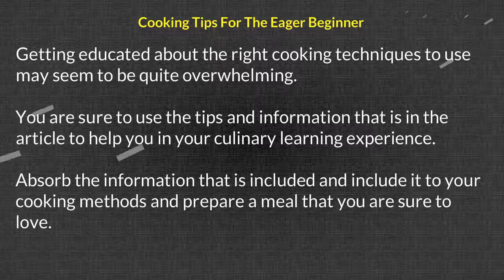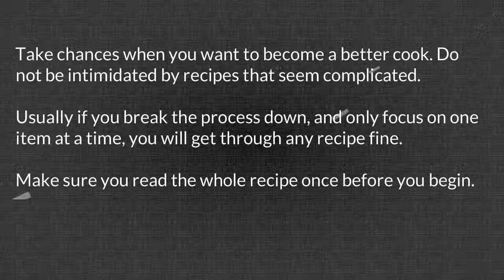Helpful Cooking Tips 1vd